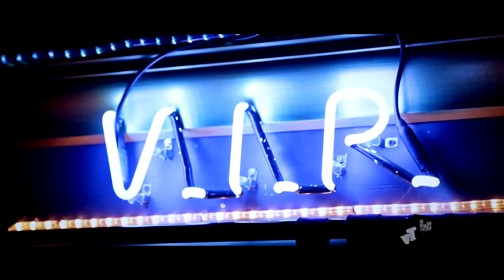These Hoes for Everybody by Poisonous Mobb produced by DownTown Music " Music Video On Buck Tv "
Music video by Poisonous Mobb performing These Hoes produced by DownTown Music.